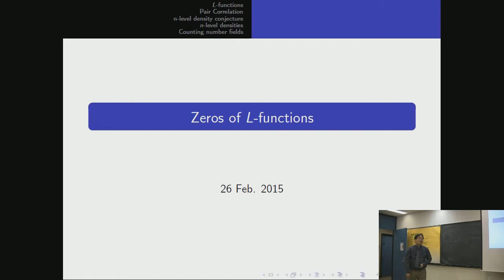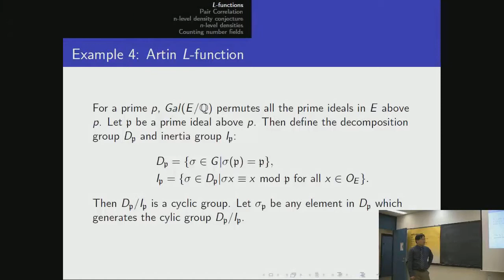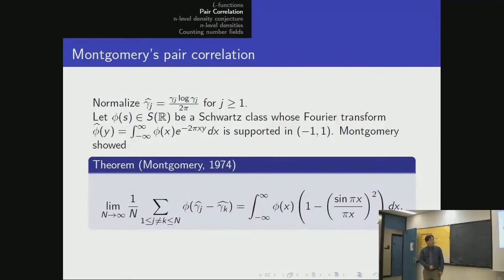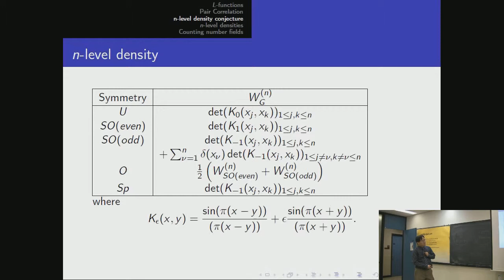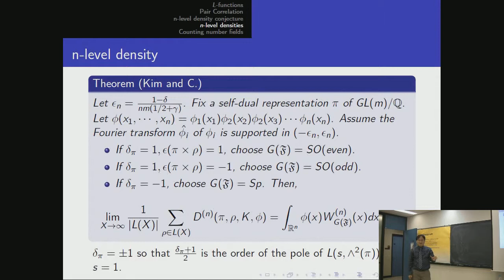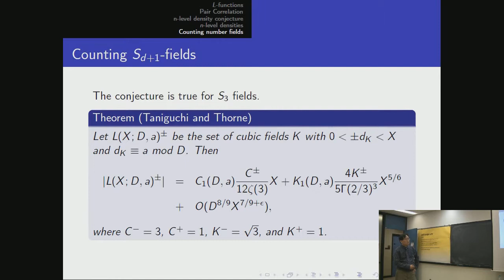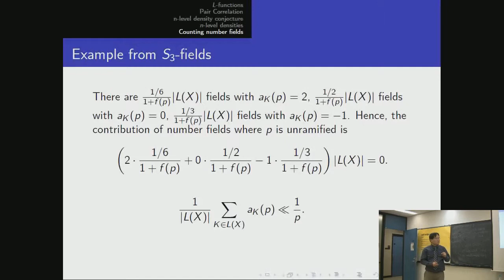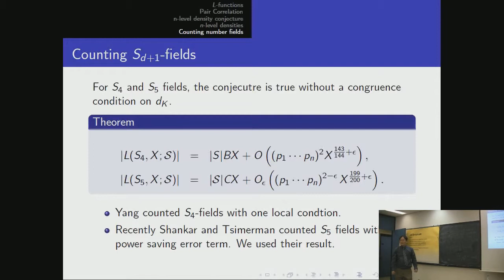Zeros of L functions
Abstract: In the 20th century, one of the most striking discoveries in number theory is Montgomery's pair-correlation. It says that pair-correlation of zeros of the Riemann zeta function is the same with that of eigenvalues of unitary matrices. In the 1990s, Rudnick, Katz and Sarnak studied the zeroes of L-functions more systematically. Moreover, Katz and Sarnak proposed the n-level density conjecture which claims that distributions of low-lying zeros of L-functions in a camily is predicted by one of the compact matrix groups, which are U(N), SO(even), SO(odd), O(N), and Sp(2N). At the end of the talk, I will state an n-level density theorem for some families of Artin L-functions and talk about counting number fields with local conditions. I will start with a friendly definition of L-functions and give some examples. No background or knowledge for L-functions are required for this talk.